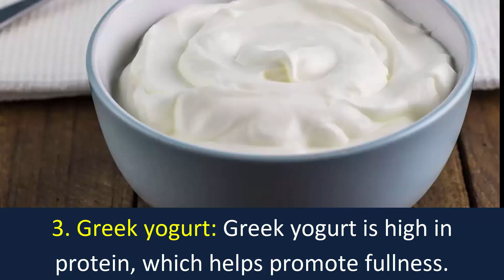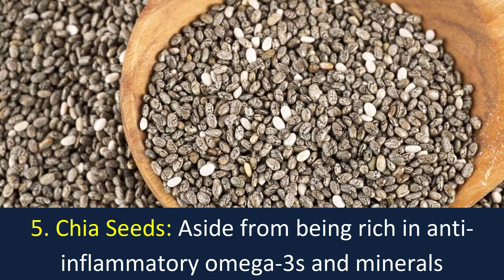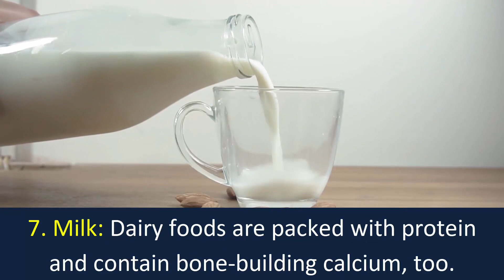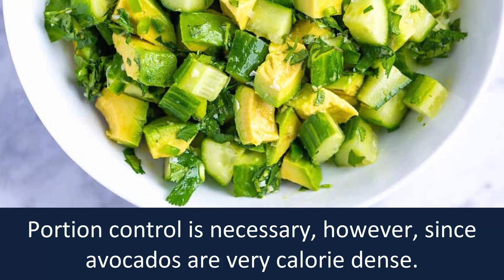10 Foods High in Protein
10 Foods High in Protein.

1. Eggs:
Eggs are a great source of protein, nutrients, and healthy fats.

2. Peanuts:
Peanuts are good source of plant-based protein, fiber, and many key vitamins and minerals.

3. Greek yogurt:
Greek yogurt is high in protein, which helps promote fullness.

4. Lean beef:
Lean beef is high in protein, vitamin B12, and other nutrients.

5. Chia Seeds:
Chia seeds contain protein and omega 3 fats.

6. Fish and seafood:
Fish and seafood are good sources of protein and are typically low in fat.

7. Milk:
Dairy foods are packed with protein and contain bone-building calcium, too.

8. Turkey:
Turkey is an excellent source of protein.

9. Avocado:
Avocados not only contain protein and heart healthful unsaturated fat, but they also contain good levels of fiber and nutrients.

10. Chicken:
Chicken is a good sources of lean protein.

Source: Different popular websites.